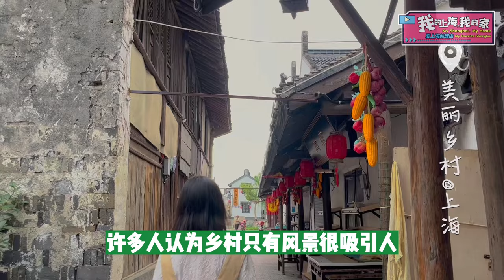My Favorite Shanghai EP31｜Yu Wenzhe: Embrace the Slow-Paced Country Life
Make a short video of 90 seconds expressing your 100 percent, total, love for Shanghai!  The International Channel Shanghai (ICS), under SMG News, relaunched the "My Favourite Shanghai" English Short Video Showcase for youth, with the theme "My Shanghai, My Home."